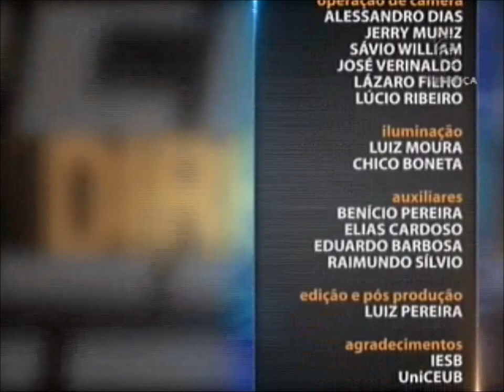Direito Constitucional - aula 2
O curso do Saber Direito desta semana é sobre Direito Constitucional. Quem ministra as aulas é o advogado, professor, mestre e doutorando em Direito Eduardo Mendonça.
As duas primeiras aulas tratam da separação dos poderes. O tema do terceiro encontro é "Interpretação Constitucional".A quarta aula aborda a criação judicial do Direito, e a quinta é sobre a judicialização da política.